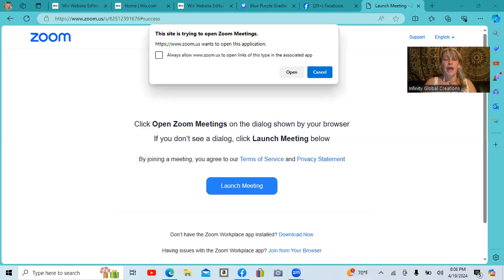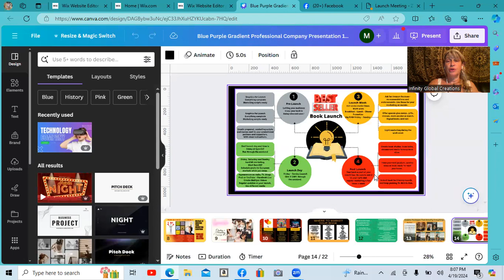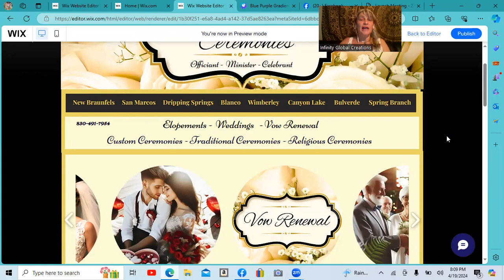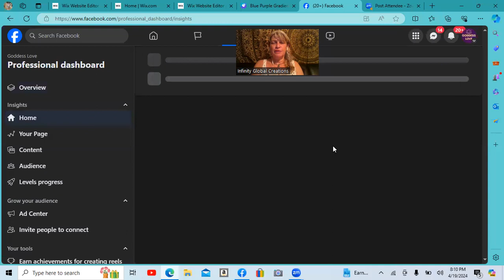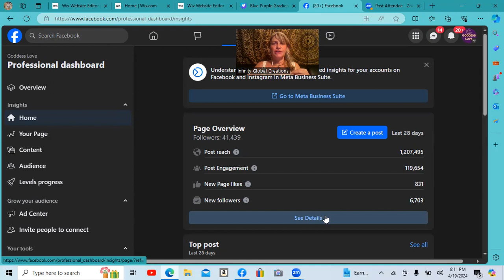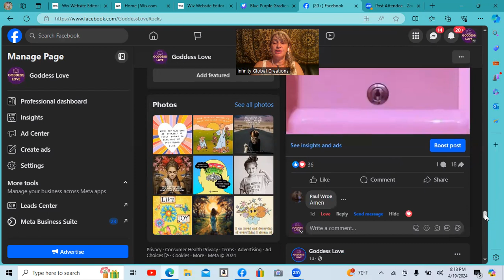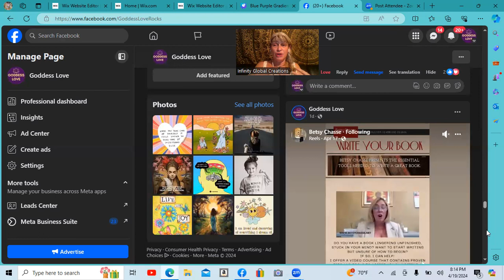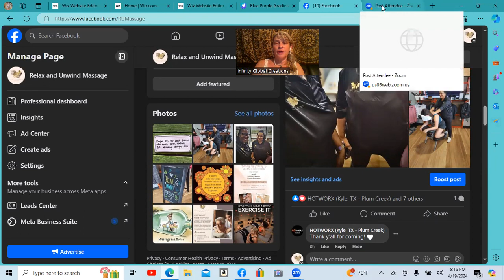Betsy - Update 4/19/24 video1154095815